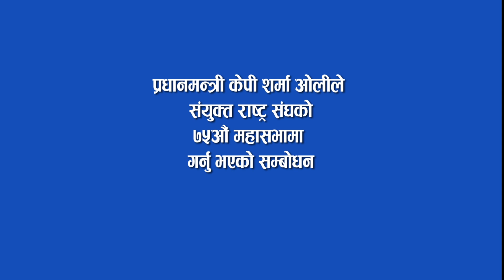प्रधानमन्त्री/राष्ट्रसंघ वार्षिकोत्सव सम्बोधन